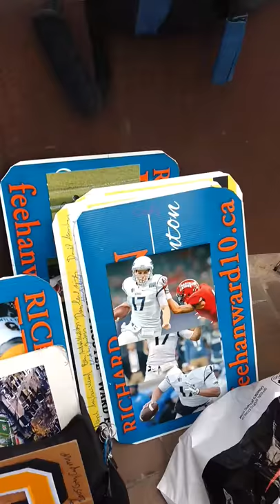Marc Trestman signs my Toronto Argonauts team photos in Edmonton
Toronto Argonauts head coach Marc Trestman sign my team photos before he boards the bus to Commonwealth Stadium